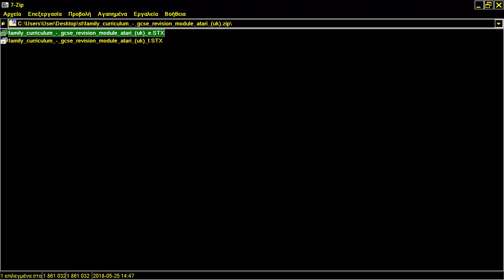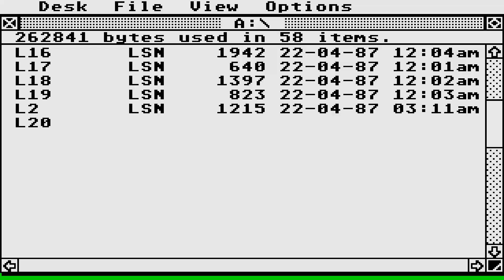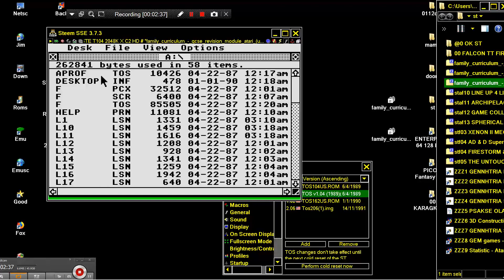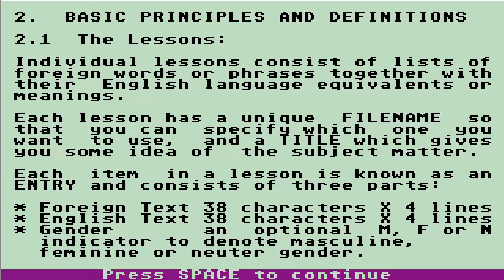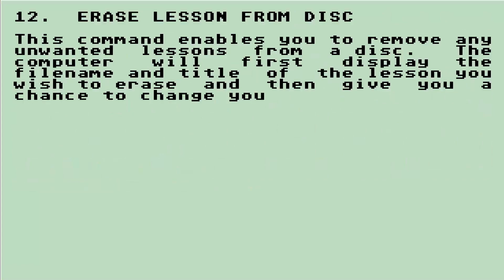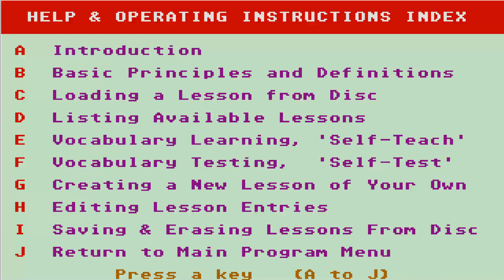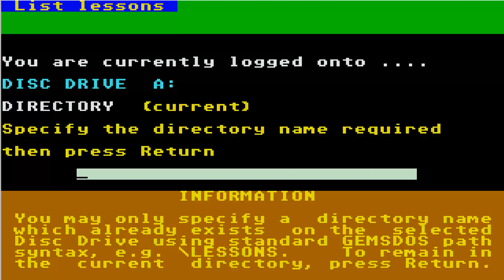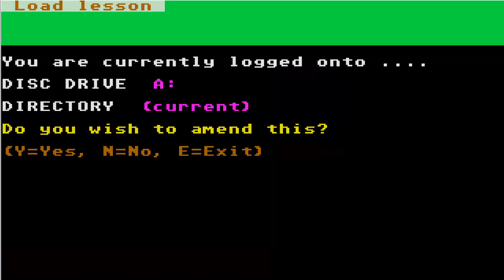STE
1) "GAME DEVELOPER" (GAME INTRO)
2) "GAME PUBLISHER" (GAME INTRO)
3) "MENU" DEVELOPER" (FOR ATARI ST GAMES - WHEN THE MENU STARTS)
4) TEAM WHO "CRACKS" GAME (INSIDE DECOMPACTER FROM ATARI ST OR IN THE AMIGA CRACKTRO)
5) VERSION OF UTILITY "CRACK TEAM" USES (AFTER GAME SELECTION IN MENU IN ATARI ST)
6) PROGRAMMER(S) WHO PROGRAMMED GAME (GAME START SCREEN, AND SOMETIMES EVEN IN "HIGH SCORE TABLE".

1) THE GAME EXISTS IN ONLY ONE VIDEO UPLOAD BUT THE UPLOADER "TALKS CONTINOUSLY",THEN THIS IS USELESS FOR ME AND I UPLOAD THE SAME GAME WITHOUT SPEECH
2) IF ANOTHER GAME UPLOAD (ONE ONLY VIDEO) IS FROM EXTERNAL "BAD" CAMERA WITH BAD SOUND,THEN I UPLOAD IT,AGAIN BECAUSE THE OTHER VIDEO IS USELESS...ETC ETC.WELL,FOR ME THESE GAMES ARE NOT "EXISTS" ON YOUTUBE
3) ALSO IF THE GAME HAS "FAKE" MUSIC SUCH AS FOR HYPOTHETICAL EXAMPLE OF "PACMAN" WHICH IN THE VIDEO YOU HERE INSTEAD GAME AND SAPLES "SAMANTHA FOX",THEN THE GAME IS USELESS,AGAIN,FOR ME.

INTERESTING